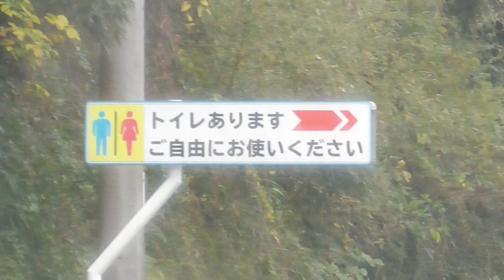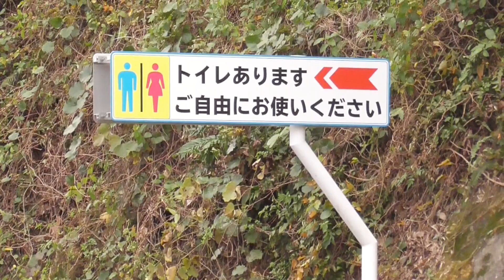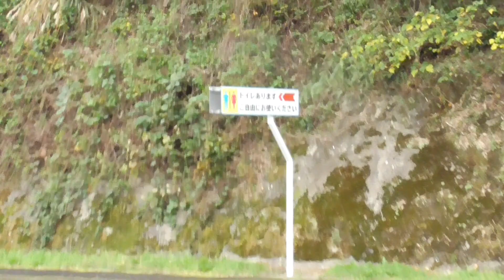道路沿いにある、親切なトイレの看板のトイレに行ってみた！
親切なトイレの看板が道路沿いにありました。
わざわざ看板を設置してるってなかなか無い
ですよね！